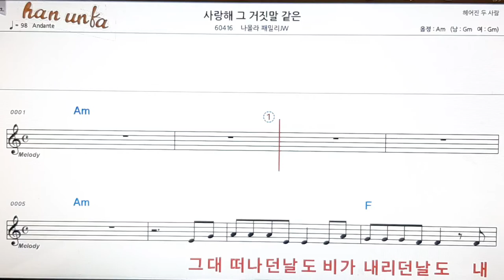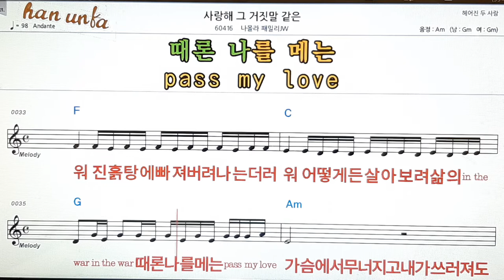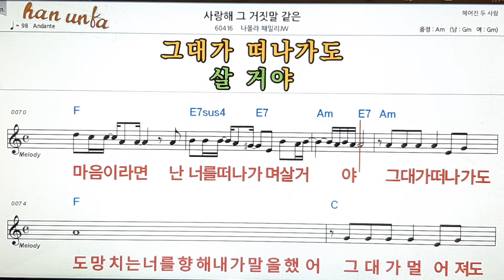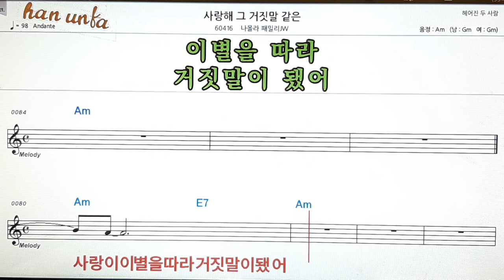사랑해 그 거짓말 같은/나몰라패밀리JW👍노래 반주, 코드 악보,가라오케💋Karaoke*Sheet Music*Chord*MR